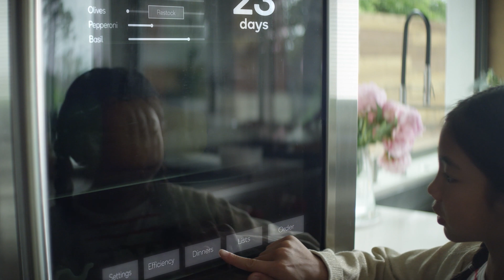Qualcomm Keynote Announcement - CES 2024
Discover the revolutionary capabilities of on-device generative AI during Qualcomm's fireside chat on the keynote stage. Join us for a sneak peek into how this transformative technology assures a more natural, intuitive, and secure user experience seamlessly woven into our daily lives.